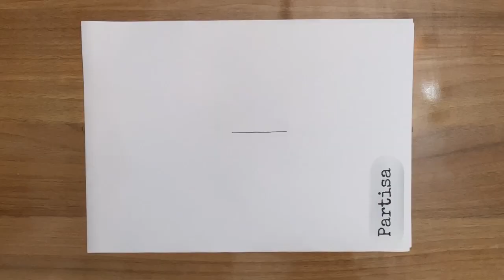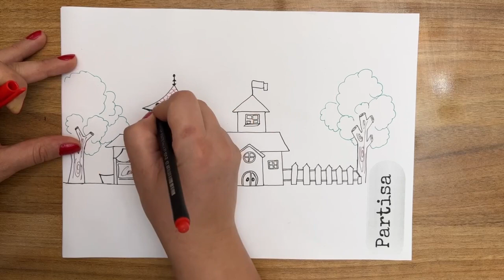How to draw and paint a house very easily step by step for school children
drew this panting on a regular A4 sheet, using a colored pens and pencils. In this drawing, simple lines and geometric shapes were used. This painting can be a good choice for children and teenagers or even adults.